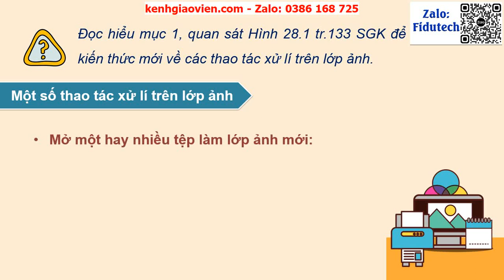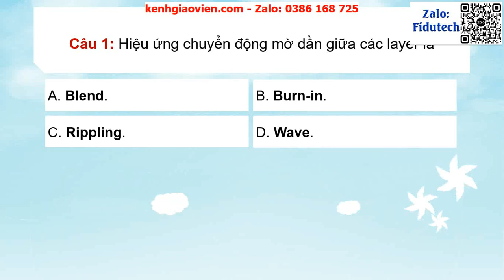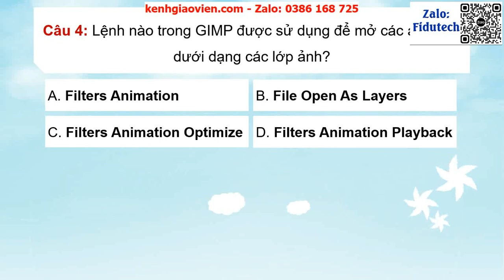Giáo án powerpoint Bài 28: Tạo ảnh động | GA điện tử Tin học ứng dụng 11 Kết nối tri thức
Phía trên là giáo án Powerpoint hay còn gọi là giáo án điện tử, giáo án trình chiếu Bài 28: Tạo ảnh động | Sách Tin học 11 định hướng Tin học ứng dụng Kết nối tri thức. Giáo án được làm với phong cách: hiện đại, đẹp mắt để tạo sự hứng thú cho học sinh.
Ngoài ra, chúng tôi có đầy đủ giáo án powerpoint các bài khác trong chương trình sách giáo khoa Tin học 11 định hướng Tin học ứng dụng Kết nối tri thức. Tin chắc rằng: Khi sở hữu bộ giáo án này, việc giảng dạy của thầy cô sẽ trở nên nhẹ nhàng và đạt hiệu quả tốt.